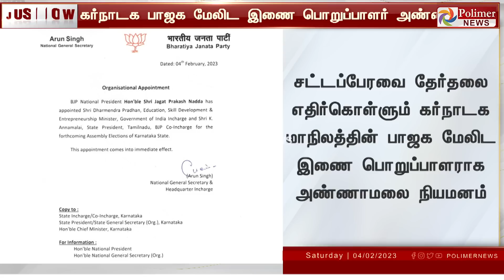JustNow || தமிழ்நாடு பாஜக தலைவர் அண்ணாமலைக்கு கூடுதல் பொறுப்பு..!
தமிழ்நாடு பாஜக தலைவர் அண்ணாமலைக்கு கூடுதல் பொறுப்பு